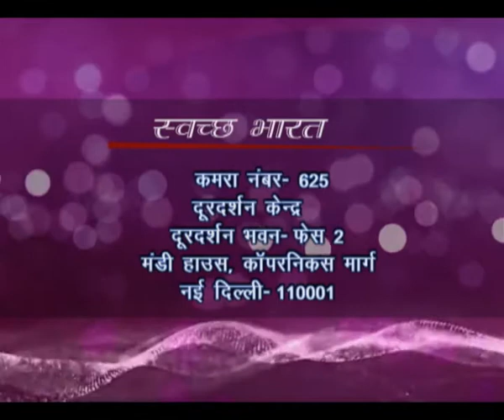Swachh Bharat - Drinking Water and Sanitation in rural areas - Ep #121